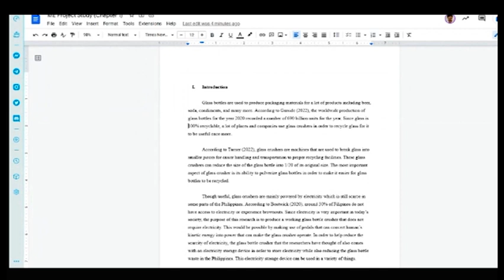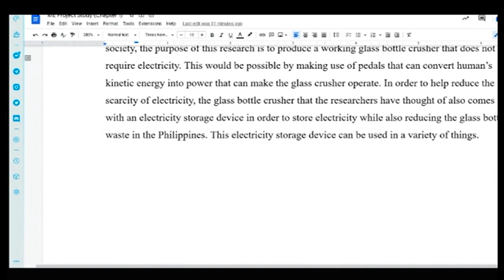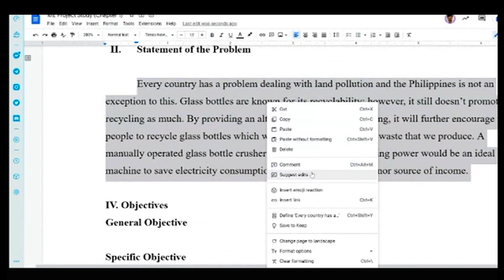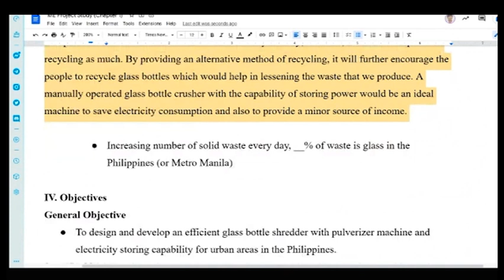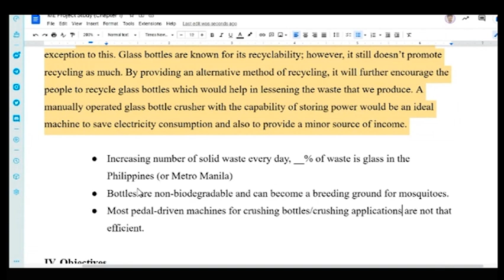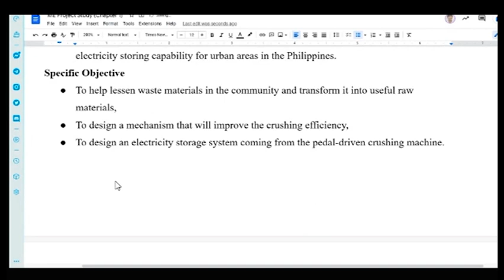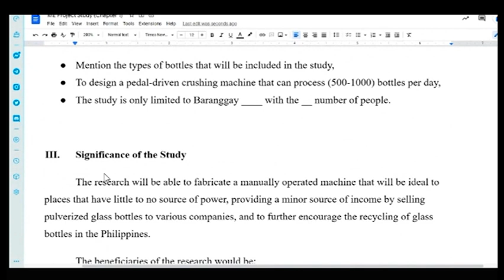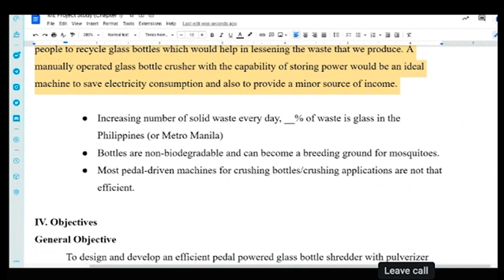Glass Pulverizer, pedal driven...a thesis proposal from UE ME graduating bachelors